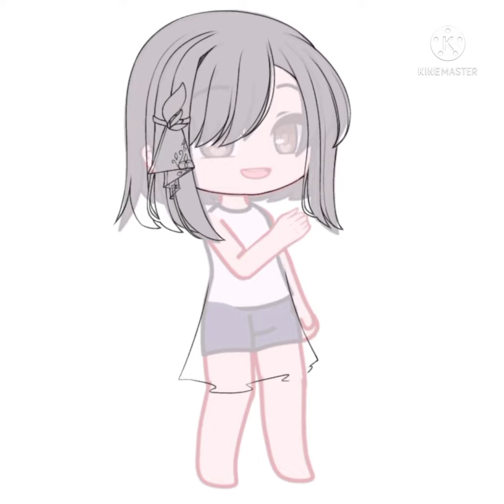Thank you so much for the 100 subscribers // Speedpaint // by Kanaya_110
◦•●◉✿нαι✿◉●•◦ (≡^∇^≡)
𝚆𝚎𝚕𝚌𝚘𝚖𝚎 𝚝𝚘 🅝🅐🅨🅐 𝚍𝚎𝚔𝚜𝚔𝚛𝚒𝚙𝚜𝚒

𝙱𝚢𝚎 𝚜𝚎𝚎 𝚢𝚘𝚞 𝚗𝚎 𝚝𝚒𝚖𝚎(ㆁᴗㆁ✿)
ᒚᗩᘉ ᒪᑘᕵᗩ SᑘᗷSᑢᖇᓰᗷᘿ  ᖶᕼᗩᘉᖽᐸS ᖴᓍᖇ ᘺᗩᖶᑢᕼᓰᘉᘜ

♡´･ᴗ･`♡ ʙʏᴇ ʙʏᴇ𓅪（＾・ω・＾✿）
ᴊᴀɴ ᴄᴏᴘʏ ᴍʏ ᴅᴇᴋs ᴀɴᴅ ᴠɪᴅᴇᴏ ♡Thanks!